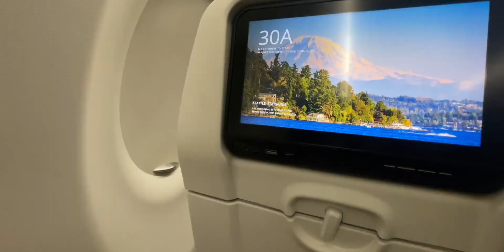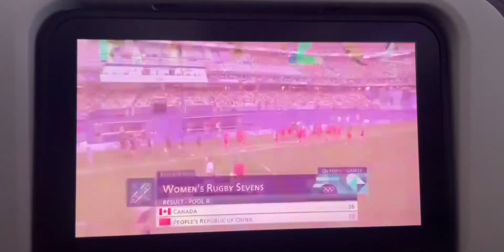主人出差，狗狗开心坏了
毛孩子放风计划,搞笑,汪星人,可爱,金毛,狗狗,宜家狗狗,西雅图,主人,坐飞机,毛孩子放风计划 亚宠季